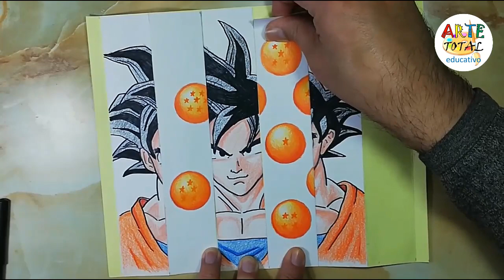Doble dibujo en relieve doblando cartulinas